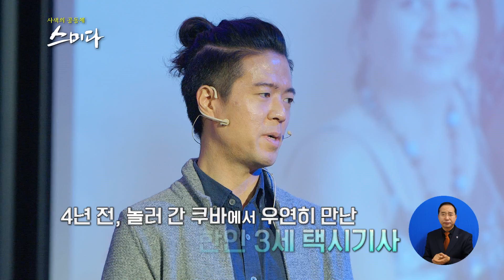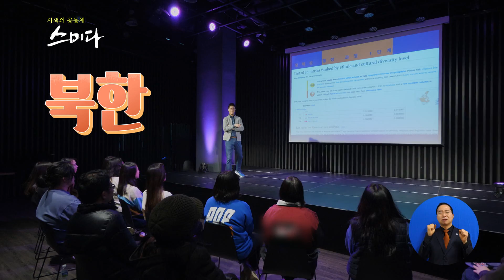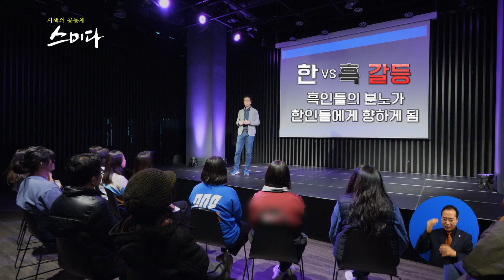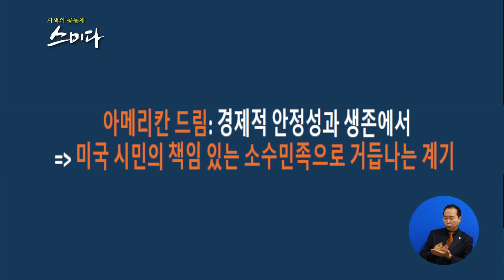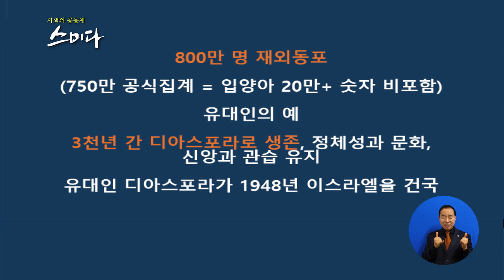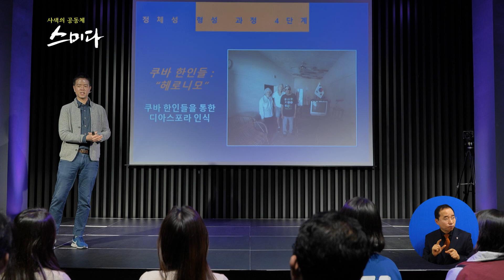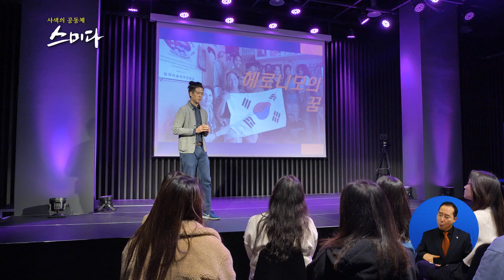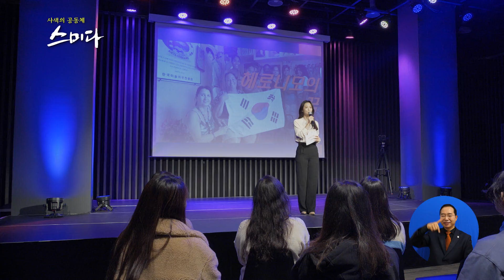[스미다] 전후석 (다큐멘터리 영화 헤로니모 감독) : '헤로니모의 꿈'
사색의 공동체 스미다 제1회
강사 : 전후석 (전) 코트라 뉴욕무역관 변호사, 다큐멘터리 영화 헤로니모 감독
주제 : '헤로니모의 꿈'